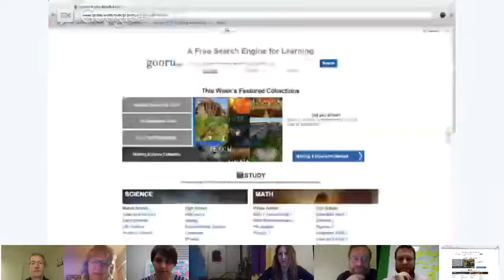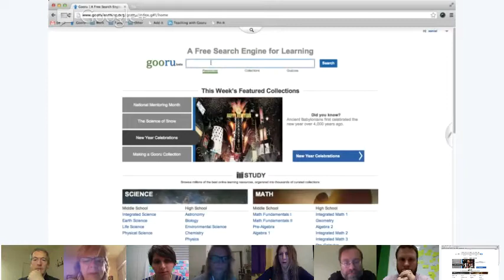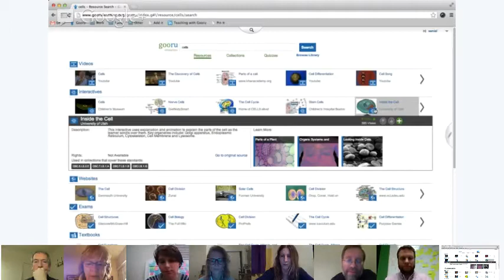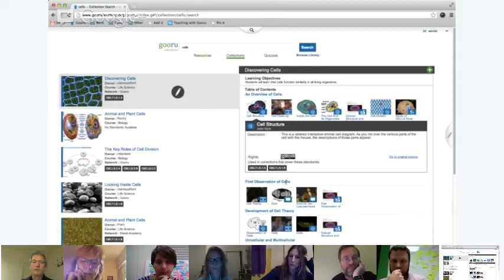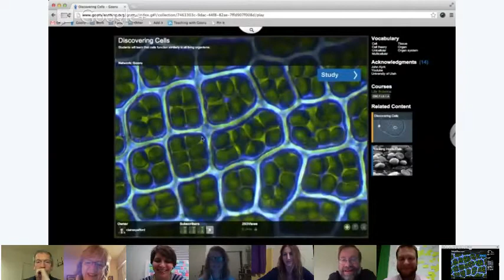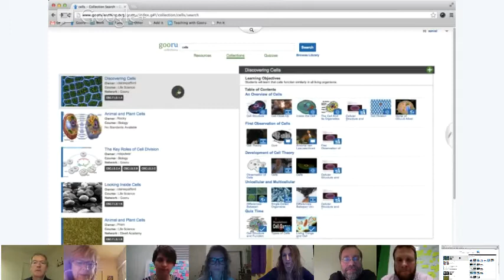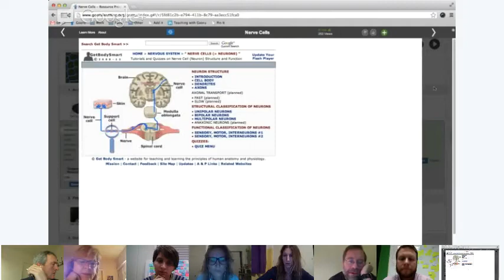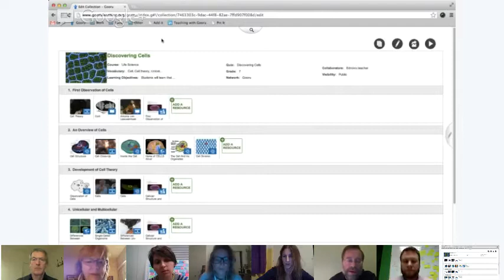TTT#332 Gooru for Learning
Come find out more about Gooru on Wed. 1.16.13 at 9PM ET/6PM PT/World Times RIGHT HERE!

How do you teach with Gooru? We'll be talking with teachers who use Gooru in their classrooms and want to connect and collaborate with other teachers. Hear from Gooru power users, share best practices, exchange ideas, and tell the Gooru team what we can do to improve Gooru for you.

Check out Gooru through the lens of this analysis of OER Project Blue Sky: Big Boost to OER From ... Pearson?

We'll be joined by @jackcwest @gooruteacher Xenia Shih , Jody Donovan, @leahousdIT and YOU!

Hover over the Search description on this Features Breakdown page and walk through the tutorial

Learn about how the "Add it" tool can help you organize and curate resources for later use in creating collections

Join our Teacher Community on LinkedIn to continue the discussion of how to best use Gooru in your classroom